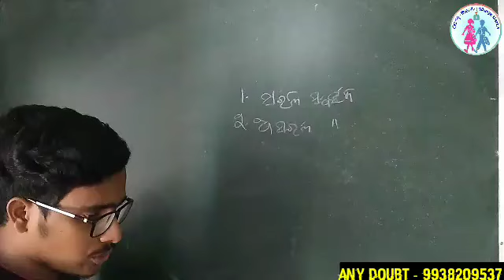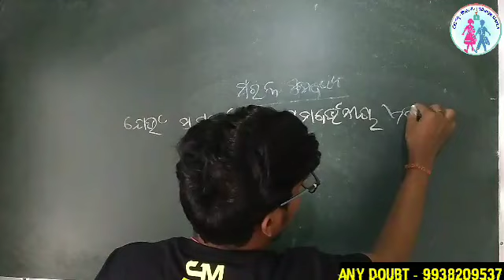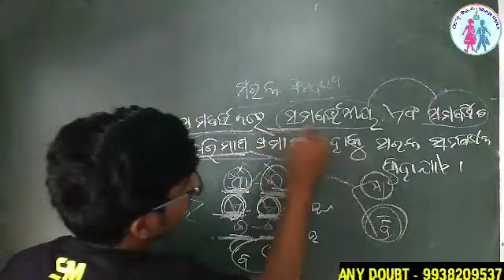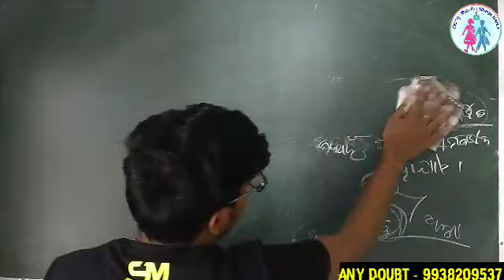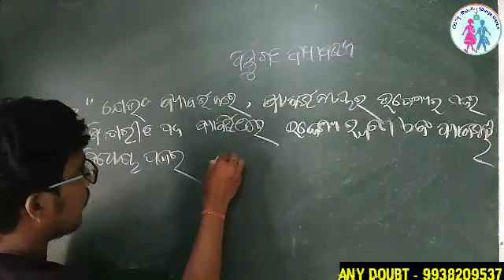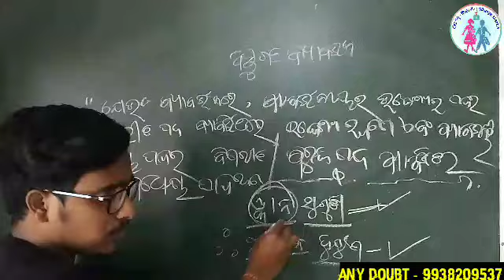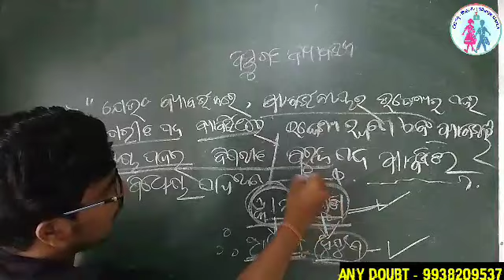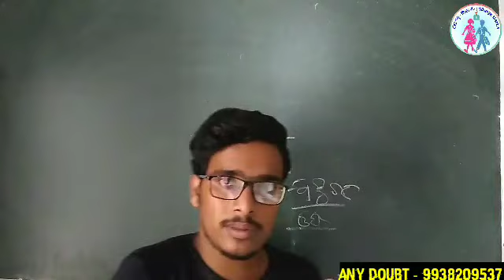Day 4 // Logic - ସରଳ ଏବଂ ଅସରଳ ସମବର୍ତନ // ବସ୍ତୁଗତ ବ୍ୟାବର୍ତ୍ତନ // Selection Questions